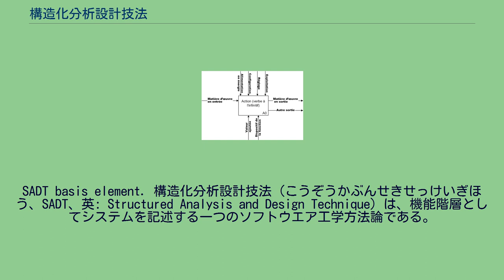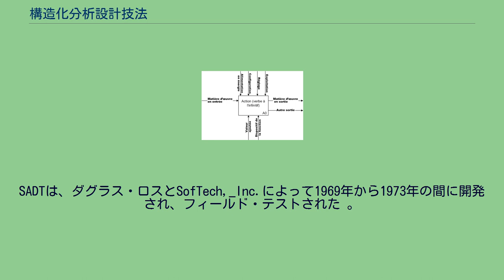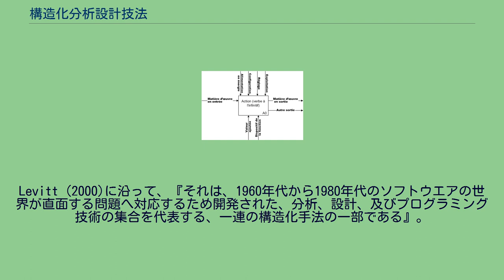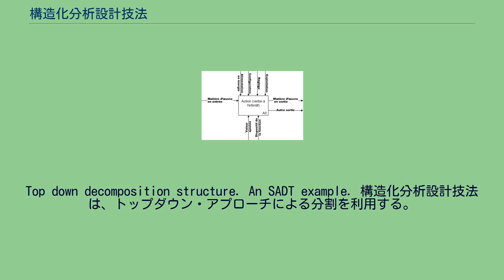構造化分析設計技法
SADT basis element. 構造化分析設計技法 (こうぞうかぶんせきせっけいぎほう、SADT、英: Structured Analysis and Design Technique) は、機能階層としてシステムを記述する一つのソフトウエア工学方法論である。
SADTは、システムの人的記述と理解を助けることを意図した一つの図的表記法である。
それは、エンティティとアクティビティ（ボックス）、及びボックスを関係させる種々の矢印を表すビルディング・ブロックを提供する。
これらのボックスと矢印は、関連する非公式な意味論を持つ。
SADTは、詳細さの連なるレベルを使って、与えられたプロセスの機能分析ツールとして活用できる。
SADT手法は、産業情報システムで多く使われるIT開発のための利用者ニーズを定義することを可能とするが、しかしそれはまた、アクティビティの製造プロセス、手順を説明あるいは表現する。
これらの機能は、販売、受注計画、製品設計、部品製造、あるいは人材資源管理のような会社の目的を充たす。
SADTは、そこでシンプルな機能的関係を描き出し、そして異なる機能間でのデータ及びコントロール関係を反映できる。
SADTは、ダグラス・ロスとSofTech,_Inc.によって1969年から1973年の間に開発され、フィールド・テストされた 。
この手法論は、MITのAPTプロジェクトで活用された。
それは米空軍のICAMプロジェクトによって1973年に全面的に使用が受け容れられた。
Levitt (2000)に沿って、『それは、1960年代から1980年代のソフトウエアの世界が直面する問題へ対応するため開発された、分析、設計、及びプログラミング技術の集合を代表する、一連の構造化手法の一部である』。
この時間フレームにおけるほとんどの商用プログラミングは、COBOL、Fortran、それから CやBASICで行われた。
そこには少しの『良い』設計やプログラミング技術へのガイドラインはあったが、文書化要求や設計に対する標準的技術は存在しなかった。
システムはより大きくまた複雑化し、そして情報システム開発は、それを行うためより難しさを増した。
大規模かつ複雑なソフトウエアを管理する助ける方法として、1960年末から複数の構造化手法が出現し始めた。
1981年に、IDEF0手法論が、SADTに基づき発行された。
Top down decomposition structure. An SADT example. 構造化分析設計技法は、トップダウン・アプローチによる分割を利用する。
この分割は、自明の設計視点から物理的領域にのみ実行される。
このジグザグなしのプロセスが故に、機能性あるいは生産性の保障は存在しない。
そこで、それらの手法は、増大するソフトウエア・システムの要求から遠ざけられ、そしてオブジェクト指向手法が導入された SADTは、アクティビティ・モデルとデータモデルの2つのダイアグラムのタイプを使う。
それはこれらのダイアグラムの構築する矢印を用いる。
SADTの表現は以下のようである： アクティビティのための矢印の意味： データのための矢印の意味：